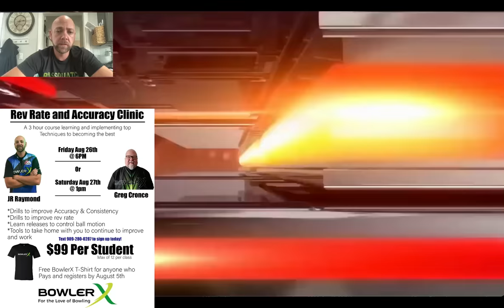Pete Weber vs Jason Belmonte | Get your towel off my ball!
Join the new membership and be able to follow along with JRs Daily Vlogs while on the road at PBA events.